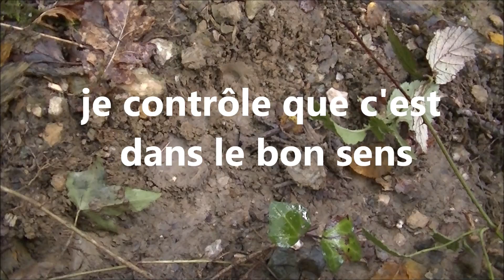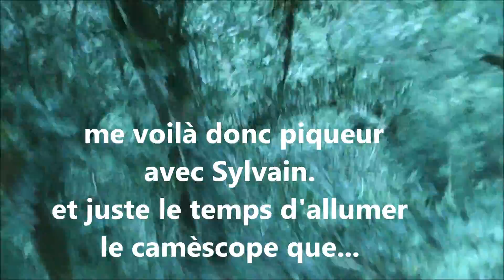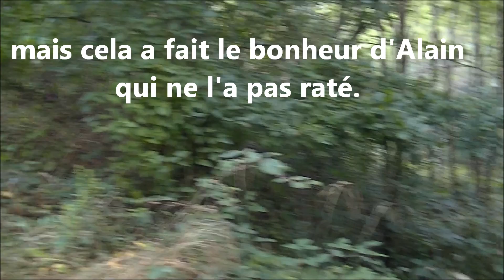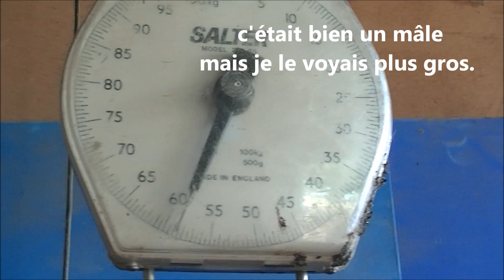chasse aux sangliers 2013-2014 3ème épisode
3ème épisode de nos chasses aux sangliers dans le Tarn